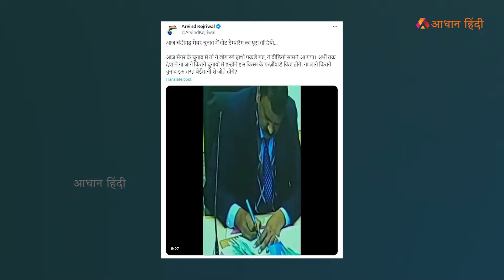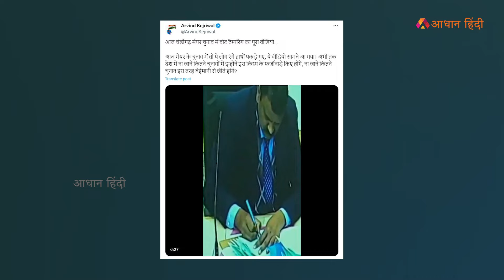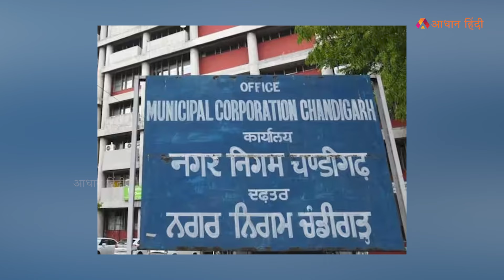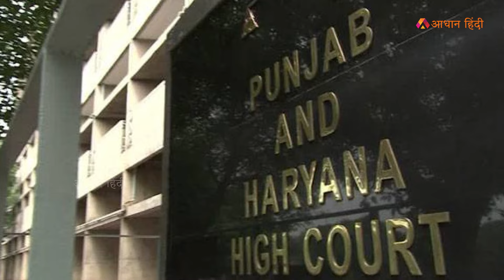चंडीगढ़ मेयर चुनाव में बीजेपी पर गुंडागर्दी का आरोप.BJP accused of disrupting Chandigarh elections.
BJP accused of hooliganism in Chandigarh Mayor elections.